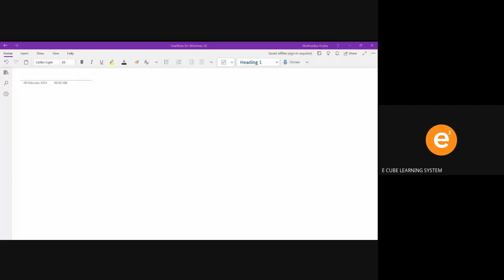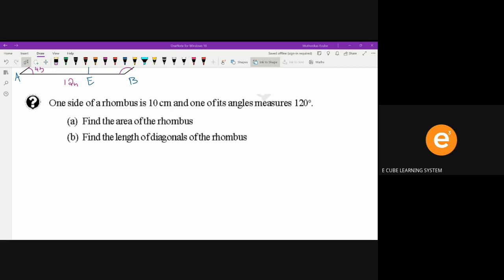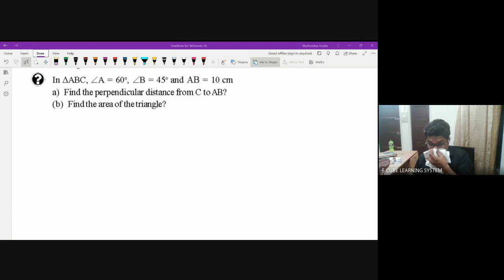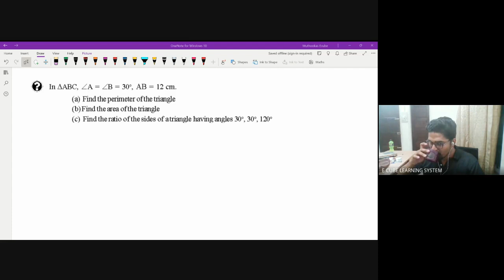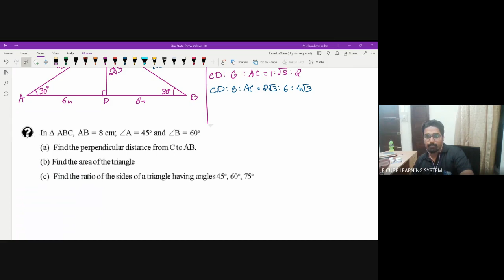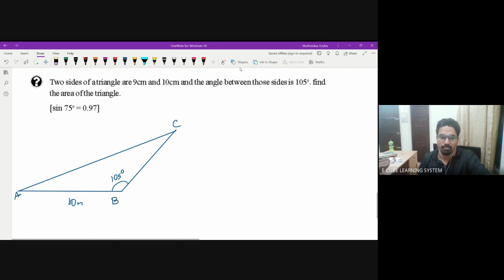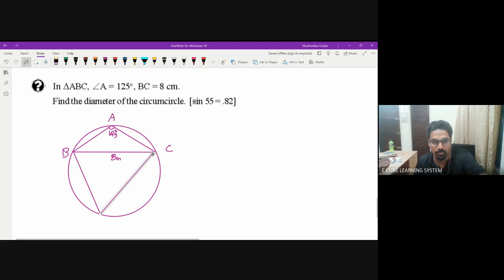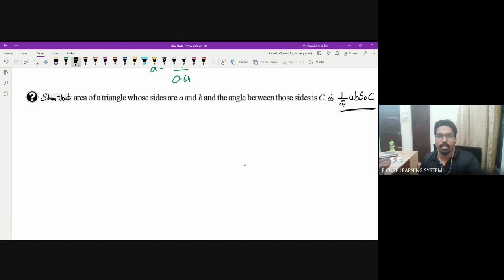STATE A MAT Rev 18 - C5 - 06/02/23